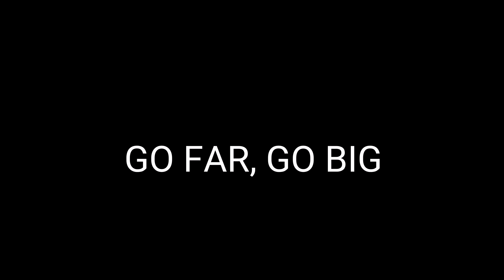Suzuki V Strom1000XT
We were lucky enough to have a Suzuki V-Strom1000XT on test recently. What a bike, it's fast, it handles well, it's comfortable and it's perfect for our roads.